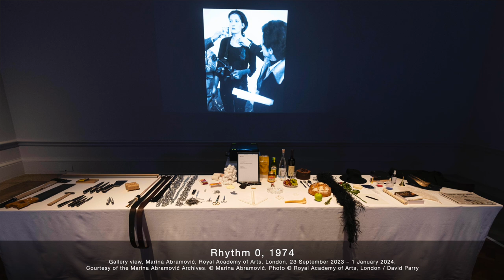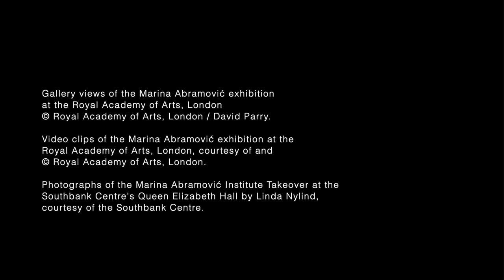Marina Abramović takes over London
‘Four months ago I was in a coma… if I’d died, I’d be the only dead female artist in 250 years showing at the Royal Academy!’

With a half-century retrospective at the Royal Academy of Arts – the first main-gallery solo show for a female artist in the RA’s 255-year history – and a five-day “Takeover” at the Southbank Centre, performance artist Marina Abramović is making quite a splash in London.

She is here in person, too, and Studio International caught up with her in a bathroom backstage at the Southbank’s Queen Elizabeth Hall as she was about to open the Takeover.

Marina Abramović: Institute Takeover
Southbank Centre, London
4 – 8 October 2023.

Marina Abramović
Royal Academy, London
23 September 2023 – 1 January 2024

Marina Abramović’s opera, 7 Deaths of Maria Callas
ENO, London Colisseum
3-11 November 2023

Interview by JULIET RIX
Filmed by WILLIAM KENNEDY